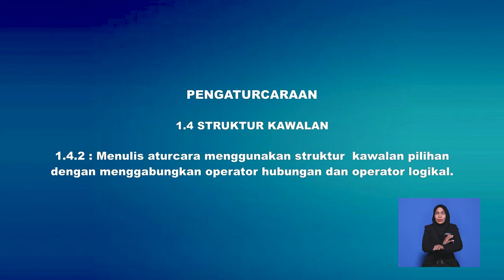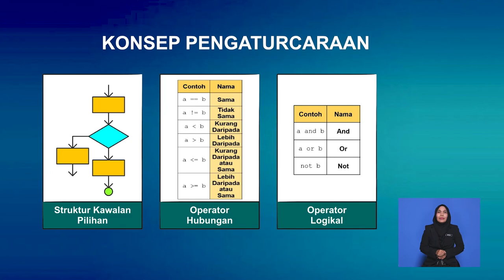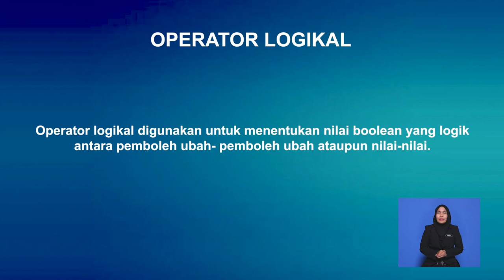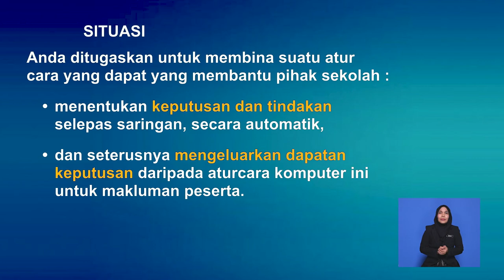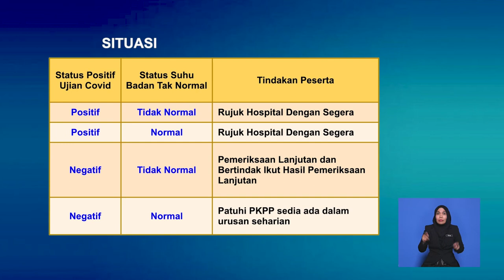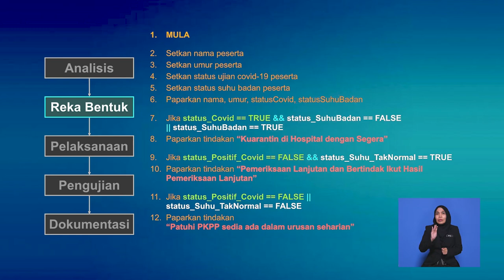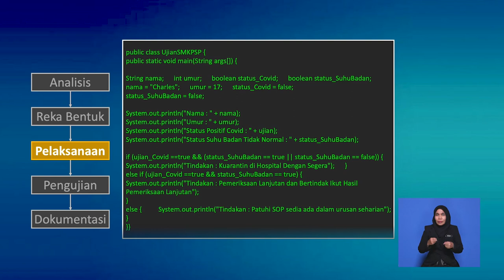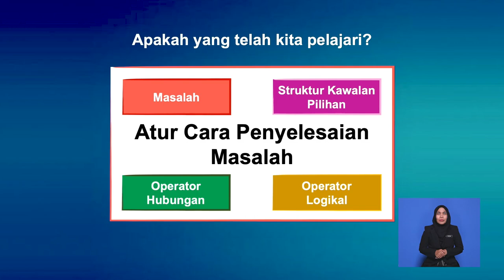Tingkatan 4 | Sains Komputer | Menggabungkan Operator Hubungan dan Operator Logikal | R745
Rancangan ini membincangkan gabungan penggunaan konsep struktur kawalan pilihan, operator hubungan dan operator logikal dalam atur cara